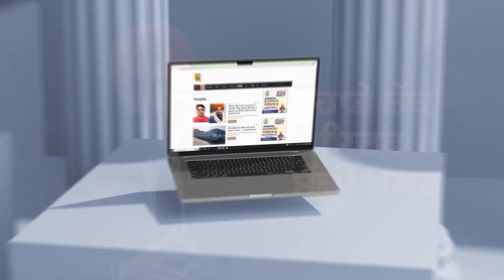ਸੁਣੋ ਕਿਉਂ ਕੀਤੀ ਜਾਂਦੀ ਹੈ Chhath Puja, ਹਾਸੀ-ਖੇਲ ਨਹੀਂ | Machhiwara News | D5 Channel Punjabi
ਸੁਣੋ ਕਿਉਂ ਕੀਤੀ ਜਾਂਦੀ ਹੈ Chhath Puja, ਹਾਸੀ-ਖੇਲ ਨਹੀਂ, ਤਰਸ ਜਾਂਦੈ ਇਨਸਾਨ | Machhiwara News | D5 Channel Punjabi